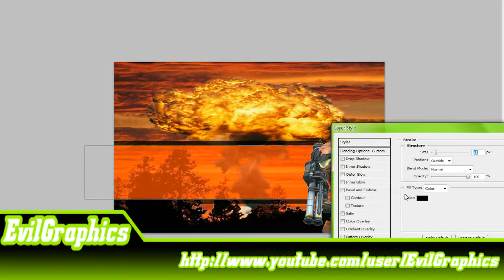EvilGraphics // Halo Reach // Speed Art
Second game-speed-art from Evil here. What can i say? Keep it up mate:)

-Lou.